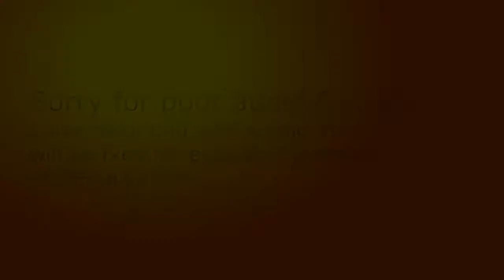Let's Play Pokemon Victory Fire Episode 5: Figuring Out Mic Issues!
This is were I spend the majority of my day so feel free to come here and chat with me if u like .

I do not own Pokemon Victory Fire i merely play it. This Rom Hack was made by 1158.